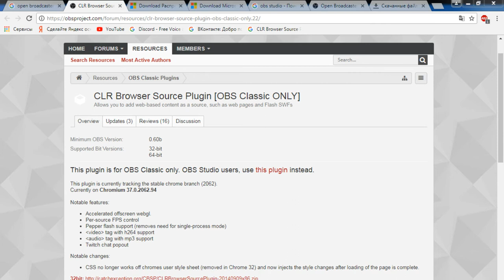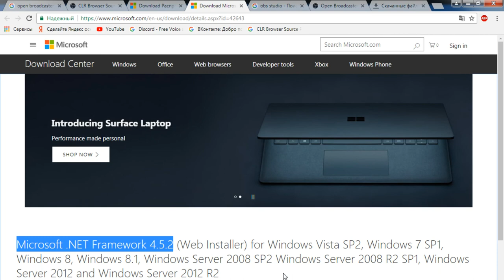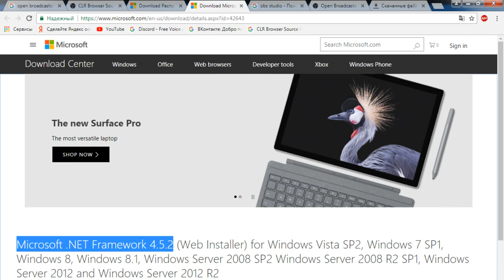Не устанавливается Open Broadcaster Software- CLR Browser Source Plugin